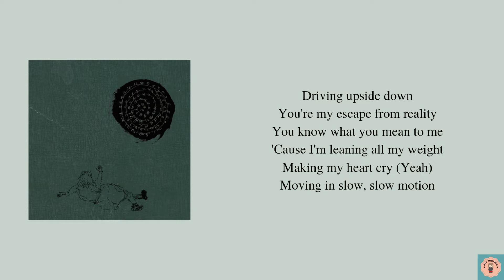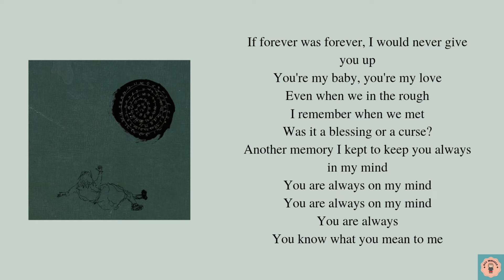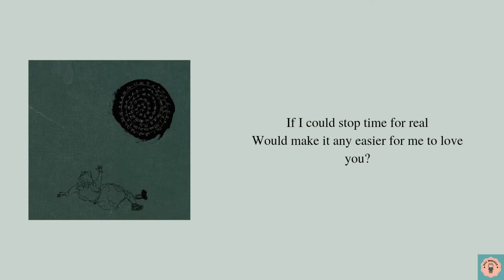Matt Champion & Jennie - 'Slow Motion' Lyrics